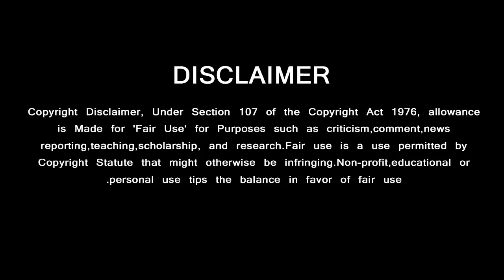Thala Ajith Mass of Kollywood Cinema | Massive Response Form Stage | NKP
ஒரே வார்த்தையில் விழா மேடையை அதிர வைத்த தல

GREEN VISION CHANNEL DOESN'T SUPPORT PIRACY